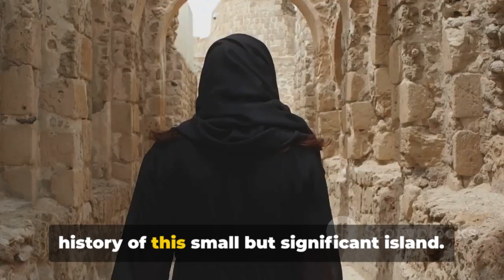Bahrain: A Journey Through Time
Join us on an immersive journey through the fascinating history of Bahrain in our latest video! From ancient civilizations to modern developments, we explore the rich heritage of this enchanting country. Delve into the depths of time with us as we uncover hidden gems and untold stories that shape Bahrain today.

OUTLINE:

00:00:00 A Hidden Gem of History
00:00:14 The Ancient Era
00:00:44 Middle Ages to Modern Era
00:01:17 The Contemporary Era
00:01:52 Recap